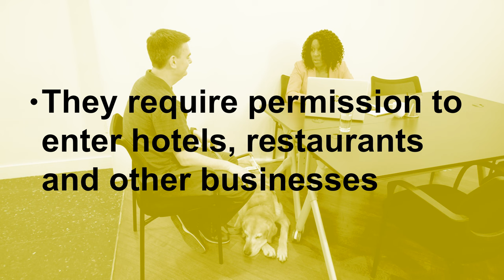Guide dogs are different from other working dogs